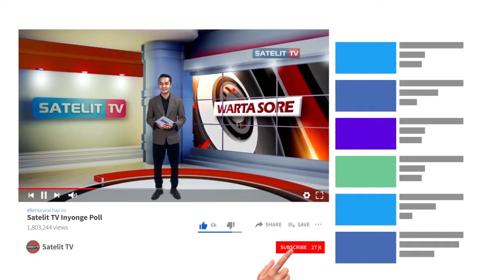35 PELUKIS DARI PURBALINGGA DAN BANYUMAS RAYA MEMBUAT MURAL DI DINDING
BERBAGAI UPAYA DILAKUKAN UNTUK MENGELIATKAN DUNIA SENI RUPA DI KABUPATEN PURBALINGGA, SALAH SATUNYA DENGAN MELUKIS MURAL. SEPERTI YANG DILAKUKAN 35 PELUKIS DARI BERBAGAI KOMUNITAS PERUPA DI PURBALINGGA DAN BANYUMAS RAYA YANG IKUT BERPARTISIPASI MEMBUAT LUKISAN  MURAL DI DINDING BIOSKOP MISBAR PURBALINGGA.